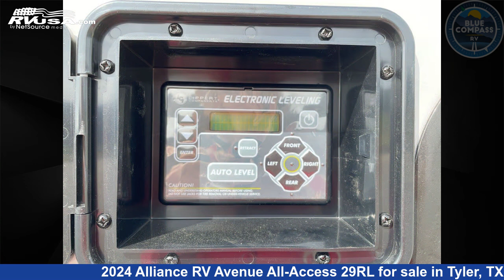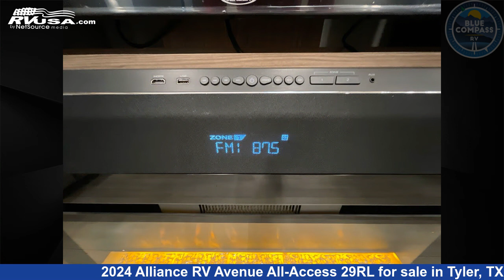Breathtaking 2024 Alliance RV Avenue Fifth Wheel RV For Sale in Tyler, TX | RVUSA.com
This 2024 Alliance RV Avenue All-Access 29RL is a Fifth Wheel RV. It is located in Tyler, TX 75706 and is offered for sale by Blue Compass RV Tyler. This New Alliance RV Is 33' 0" in length and features a CASHMERE interior, sleeps 4, Slideout, and 48 gal fresh water capacity. The floorplan layout of this Fifth Wheel features Front Bedroom, Kitchen Island, Rear Living Area.

Blue Compass RV Tyler is a dealer for brands like: Alliance RV, Black Series, Braxton Creek, CrossRoads, Cruiser RV, DRV, Dutchmen, Forest River, Grand Design, Heartland, Hero Camper, Highland Ridge, Redwood RV, Thor Motor Coach, Vanleigh, Winnebago and offers the following rv services: Parts/Accessories, Service. They stock rv types such as: Class A, Class C, Fifth Wheel, Toy Hauler, Travel Trailer. For more information and pricing on this unit, To see all units available for sale by Blue Compass RV Tyler,